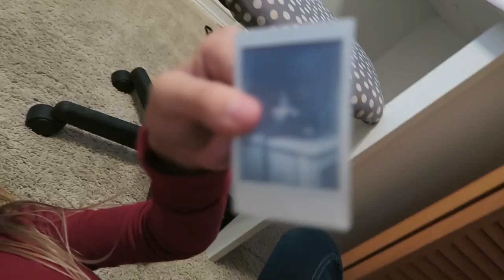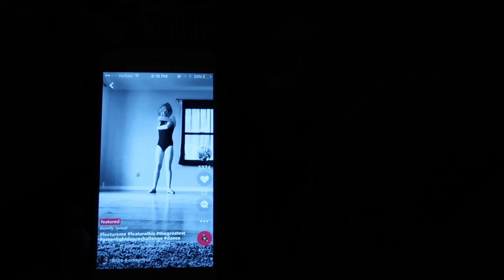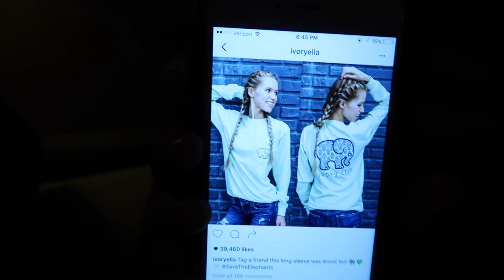JEALOUS OF HER CRUTCHES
If you enjoyed watching our video please hit that Thumbs Up button!
Welcome to Our Family Nest! We are a Michigan family of 6 sharing our lives DAILY here on YouTube! LIVE.LOVE.RECORD is our motto ;D
(Karli & Andrew have their own channels as well...see below!)

Our channel consists of many different types of videos from family vlogs, hilarious challenges, our adorable dogs, and our travel adventures. to shopping hauls, DIY projects and the kids sports and hobbies (dance, football, and wrestling). We are also in the process of building a new home!

b a c k t o s c h o o l =